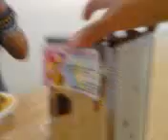Banana Splits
Lisa, and i eating ice cream :D!